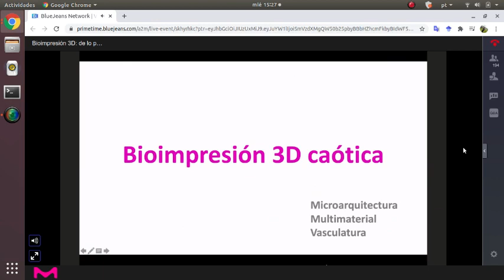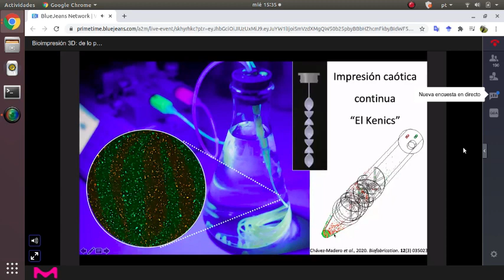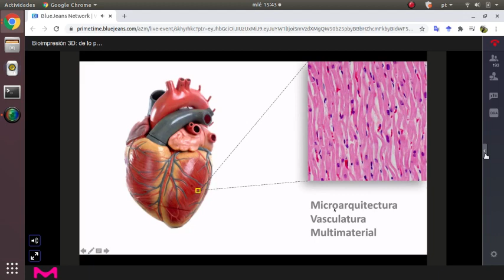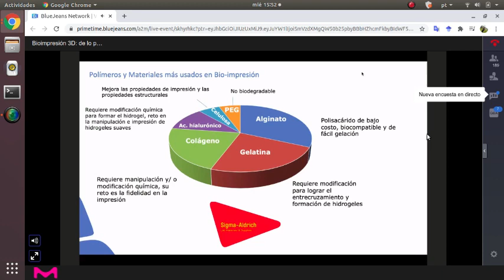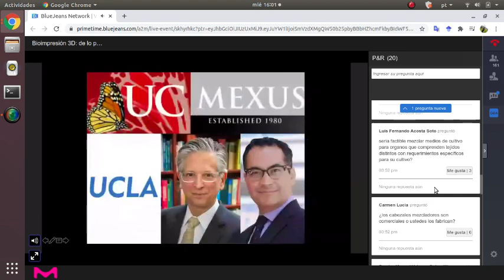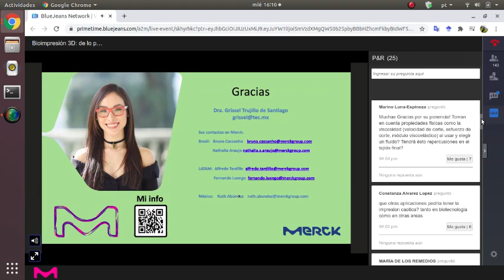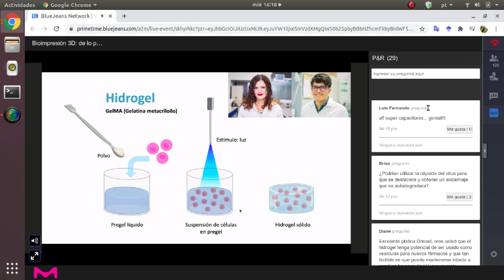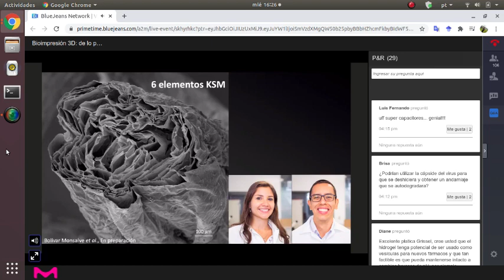Bioimpresión 3D | Dra Grissel Trujillo | Agosto 2020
Bioimpresión 3D: de lo pequeño a lo grande, es una charla brindada por la Dra Grissel Trujillo. El evento fue organizado por MERCK.
Toda la información proporcionada en el video le pertenece a la Dra Trujillo.